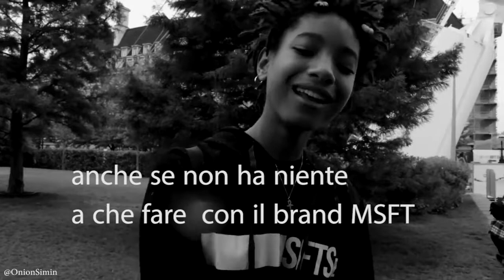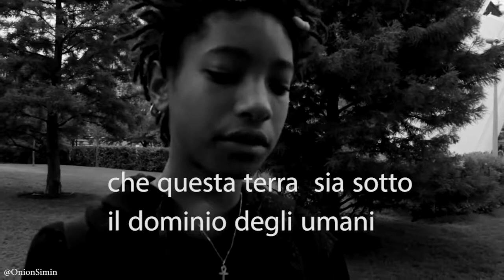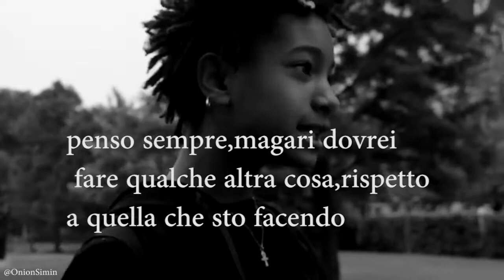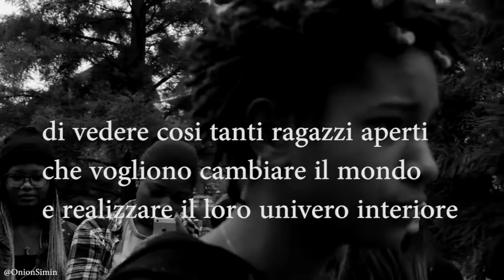MSFTS Willow Smith ITA sottotitoli